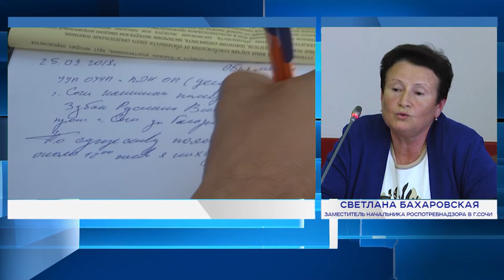В Сочи в половине из проверенных кафе и ресторанов не соблюдают антитабачный закон. Новости Эфкате